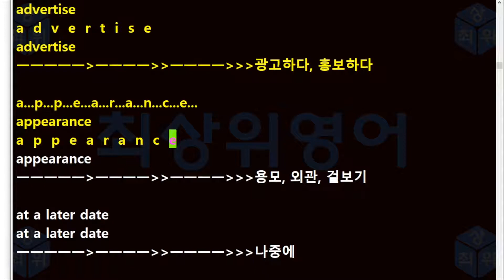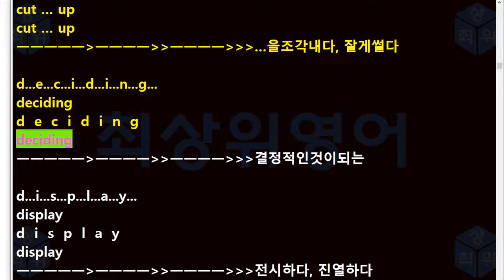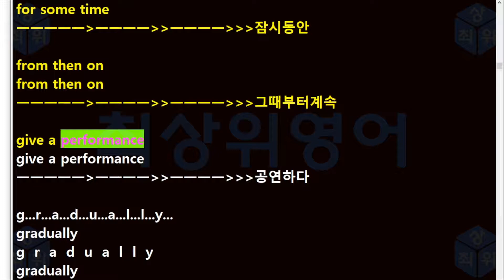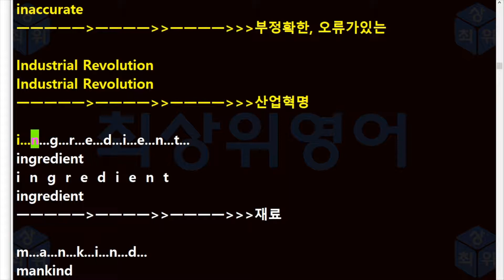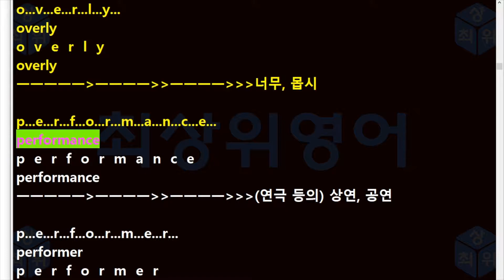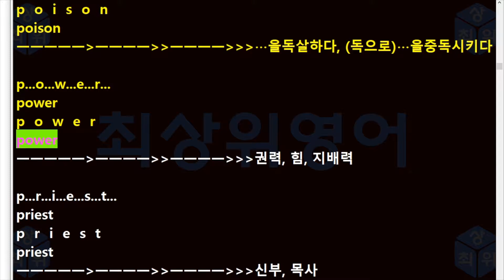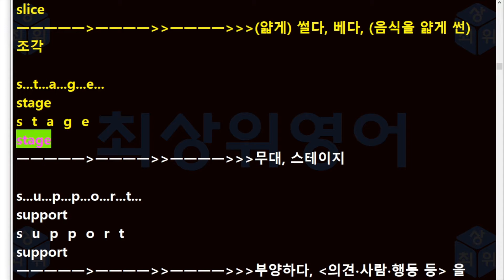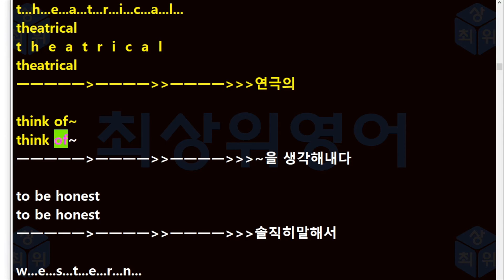고등영어 단어 동아 이병민 2과 본문단어(15년 개정)